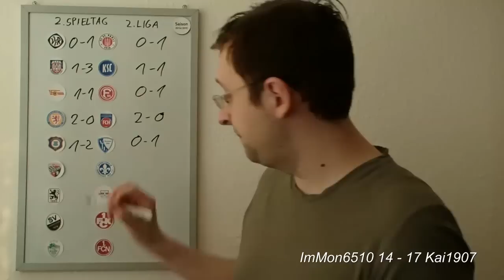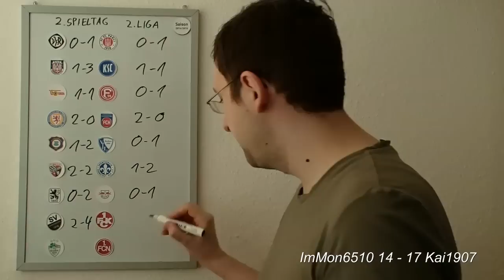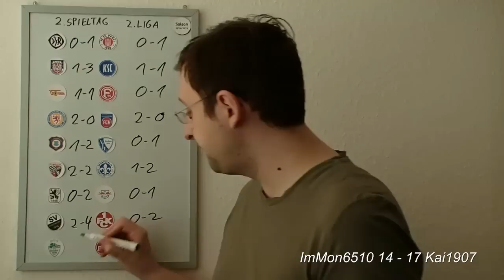Bundesligatipps (2.Liga 2.Spieltag) 2014/2015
Die Partien laufen am:
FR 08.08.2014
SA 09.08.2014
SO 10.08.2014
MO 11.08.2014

Die Partien heißen:

VfR Aalen - FC St. Pauli
FSV Frankfurt - Karlsruher SC
1. FC Union Berlin - Fortuna Düsseldorf
Eintracht Braunschweig - 1. FC Heidenheim
Erzgebirge Aue - VfL Bochum
FC Ingolstadt 04 - SV Darmstadt 98
1860 München - RasenBallsport Leipzig
SV Sandhausen - 1. FC Kaiserslautern
SpVgg Greuther Fürth - 1. FC Nürnberg

*Regel: Es muss der YouTube Name verwendet werden und dieser muss am Ende der Saison erreichbar sein.

Stand nach dem 1.Spieltag der 2.Liga:

1. Wmliga 22.Pkt.
1. Werderano80 22.Pkt.
3. 20.Blooperguy13 17.Pkt
3. Kai1907 17.Pkt.
3. Marcel1900 17.Pkt.
6. ImMon6510 14.Pkt.